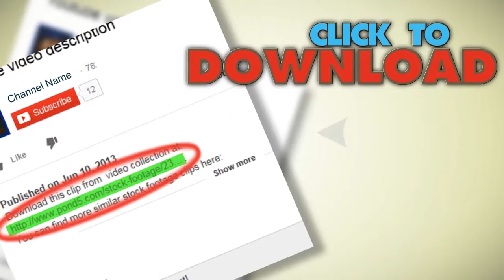Time-Lapse Of Growing And Opening Dandelion 2. Stock Footage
You have watched Time-Lapse Of Growing And Opening Dandelion 2. Stock Footage"